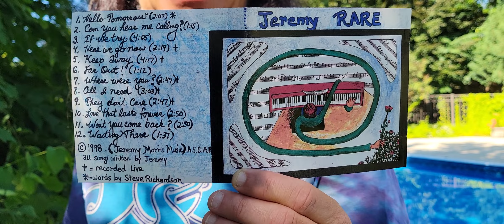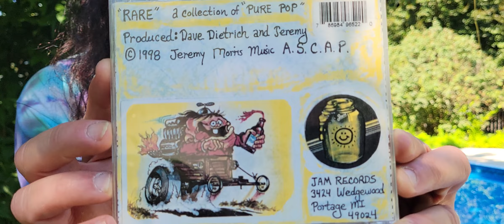Rare - Album Art 16 - Jeremy Morris